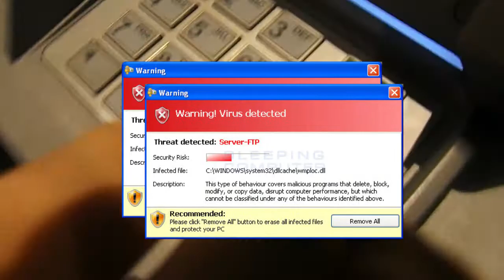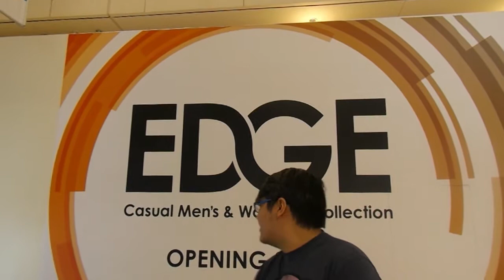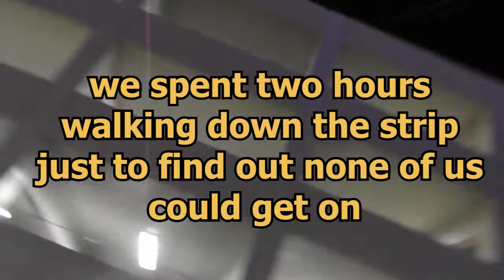Monorail Madness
QUICK COMMENT: THE SWASTIKA IN THE VIDEO ISN'T A NAZI ONE IT'S A BUDDHIST ONE, WE APOLOGIZE FOR ANY CONFUSION